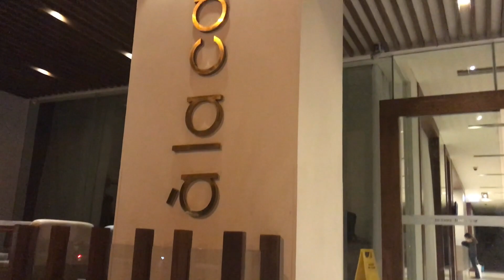Da Nang, Vietnam - Episode 011